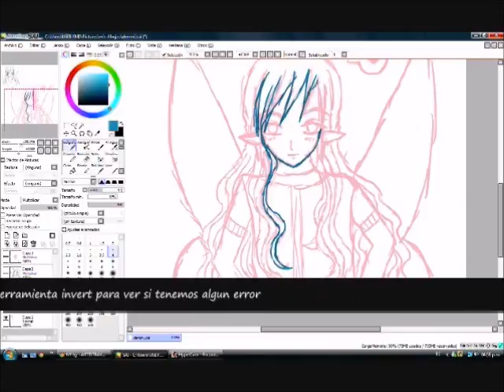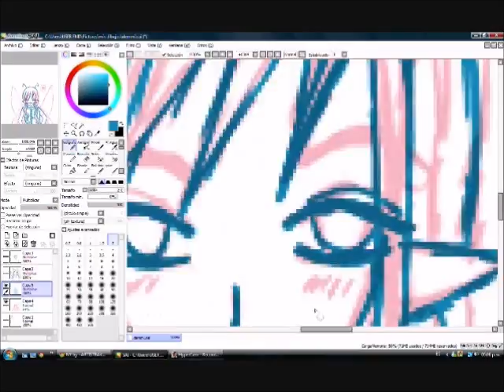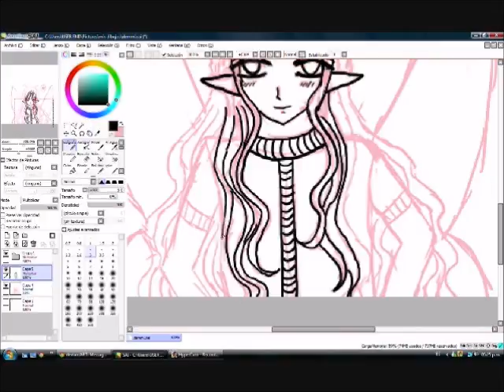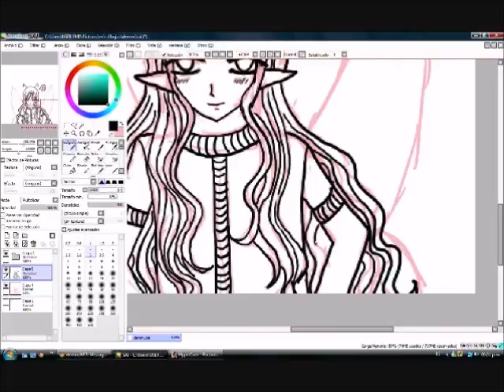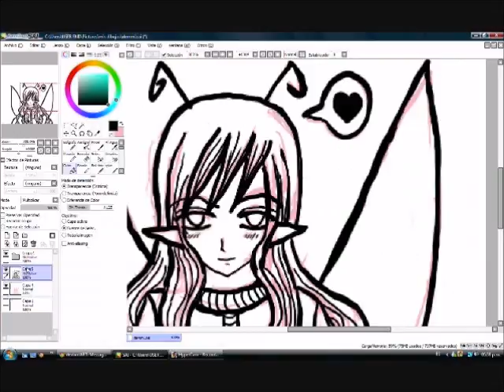Demminnette-primera parte lineart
Proceso del dibujo que hice de mi personaje Demminnette , en este caso el boceto y el lineart en la parte 1